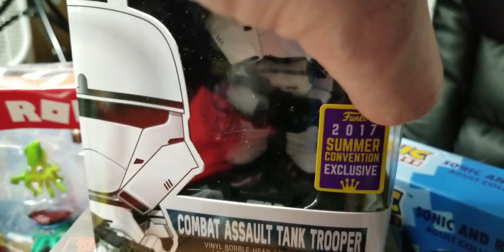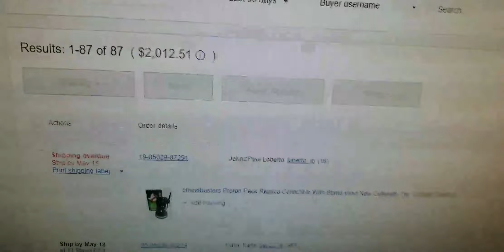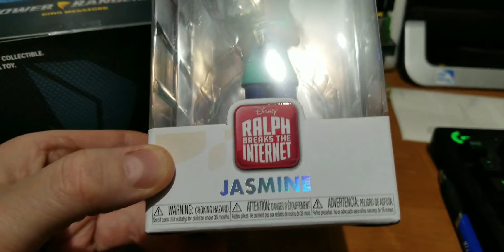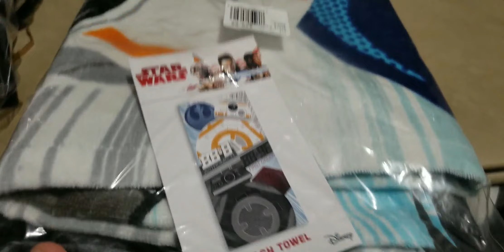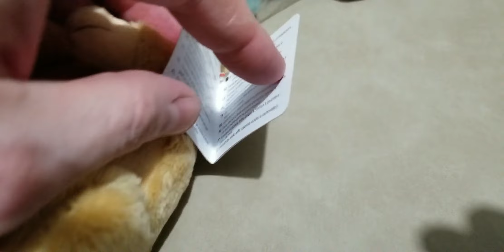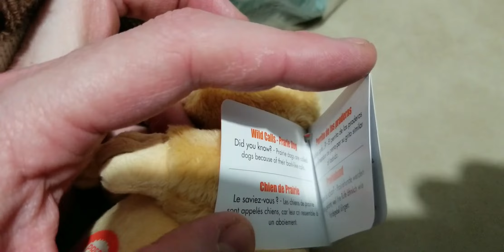I Can't List Items Fast Enough. Over 80 items Going out today.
I Can't List Fast Enough. Over 80 items Going out today.
For Everyday Deals up to 90%off

12 Pack of invisible tape

6"x10" Poly Bubble Mailers for games or cd's

Thermal Labels